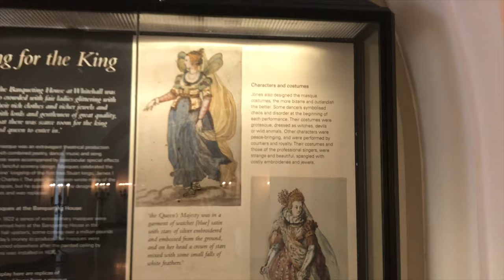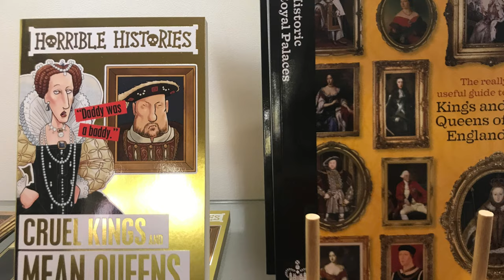Banqueting House, Whitehall London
Visiting Banqueting House, Whitehall Westminster London United Kingdom.